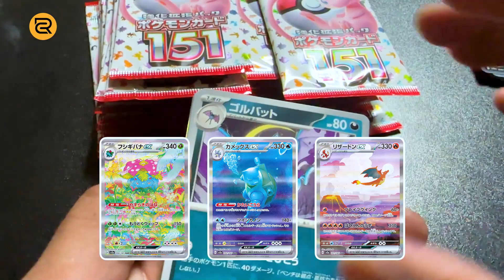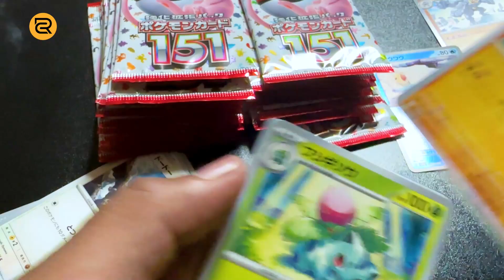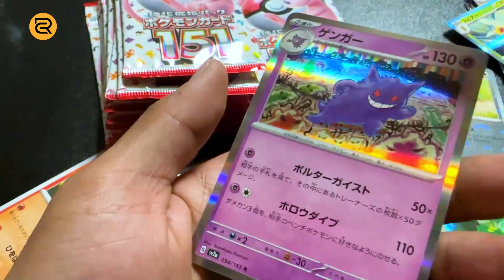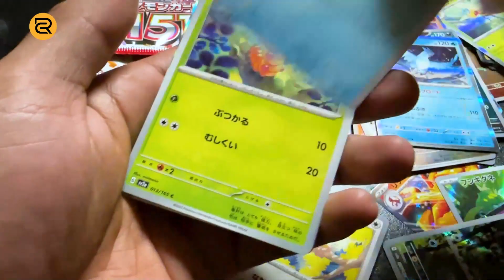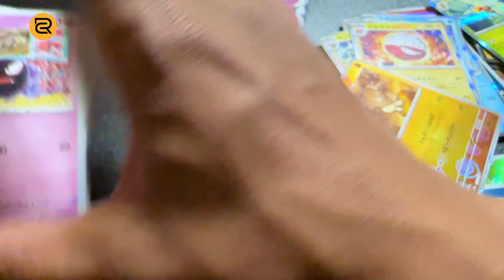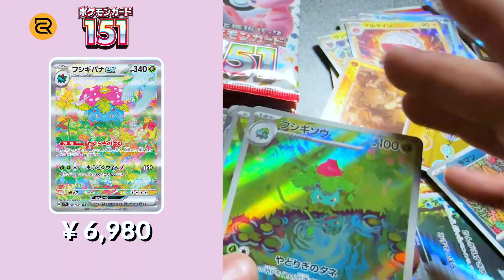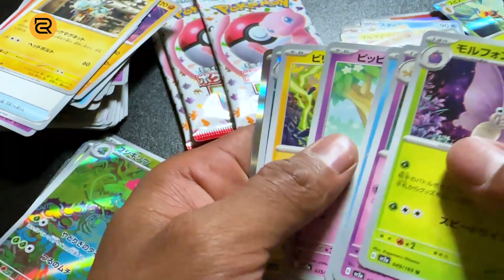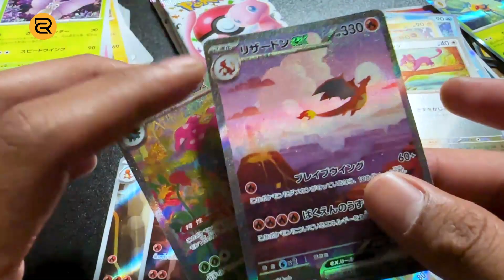HOKI GUA GAK ADA HABIS NYA - OPENING POKEMON 151 JEPANG